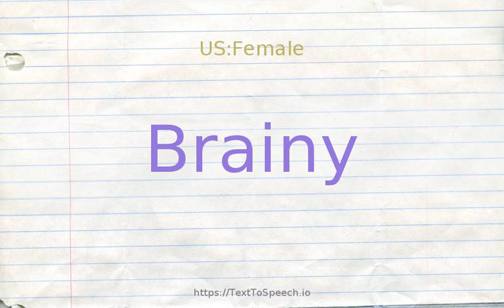How to pronounce brainy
Brainy definitions:
    (s): having or marked by unusual and impressive intelligence; "some men dislike brainy women"; "a brilliant mind"; "a brilliant solution to the problem"